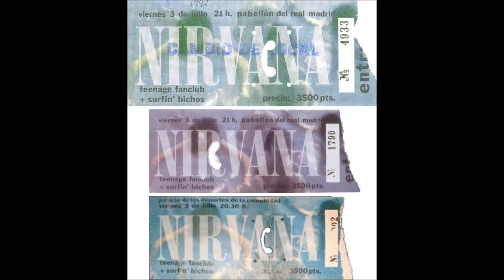Nirvana Madrid, Spain 07 03 92 SBD